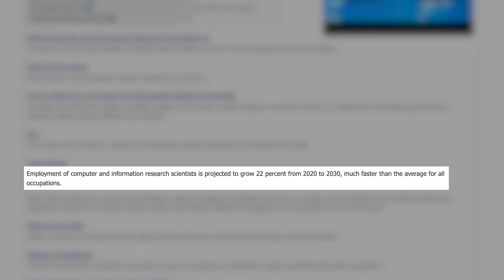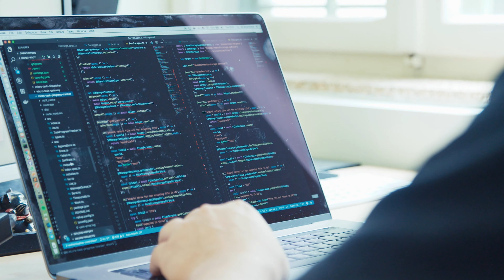Top Tech Jobs that require NO CODING! Recruiter Explained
In this video, we’re going to go over the top non coding tech jobs you can get right now!

Having worked many years in the recruiting and staffing industry, I have acquired a lot of tips, tricks and insights in the industry that I want to share with you!  Whether you have questions on how to better your resume, ace the interview, or learn more about the recruiting world and my entrepreneurial experiences,  please feel free to subscribe and come along for the journey!